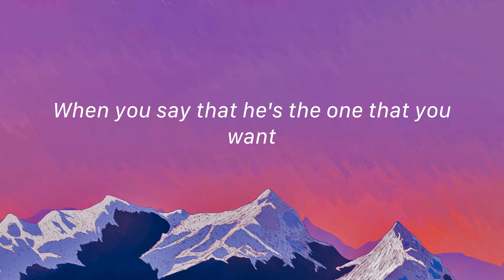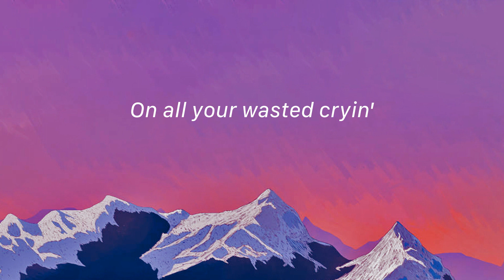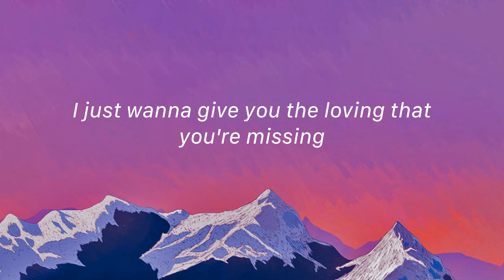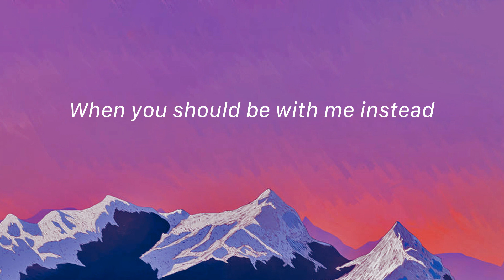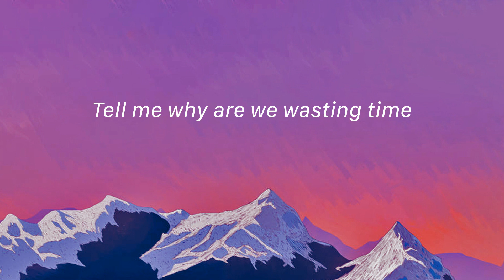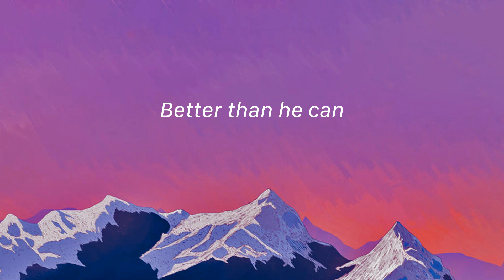Treat You Better - Shawn Mendes (Lyrics)